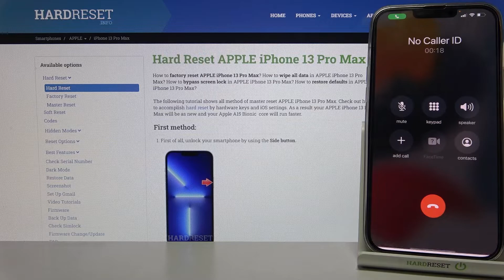All functions of incoming call on Apple iPhone 13 Pro Max / incoming call on Apple iPhone 13 Pro Max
Welcome to the channel. In this video we will show you all the possible functions of an incoming call. Today's device will be Apple iPhone 13 Pro Max. We invite you to watch the video.

How to answer an incoming call on a Apple iPhone 13 Pro Max? Where are the incoming call features on the Apple iPhone 13 Pro Max? What features are available on the Apple iPhone 13 Pro Max? What are the most important functions of an incoming call on a Apple iPhone 13 Pro Max?